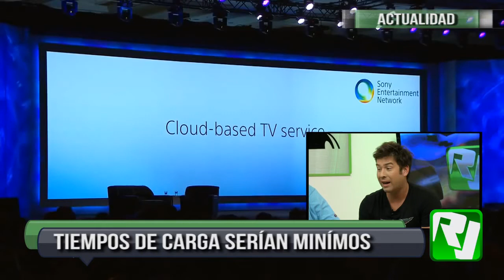RJUGADOS LUNES 21 04 2014 ACTUALIDAD